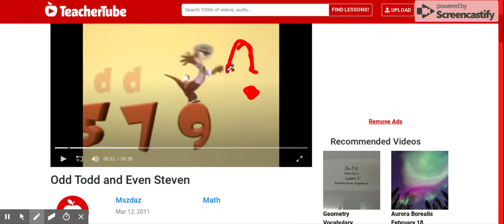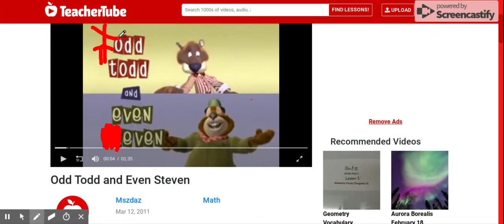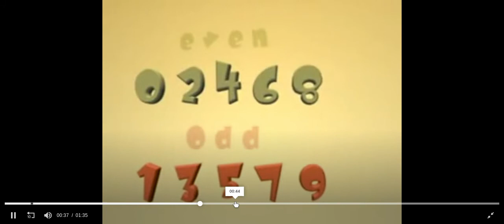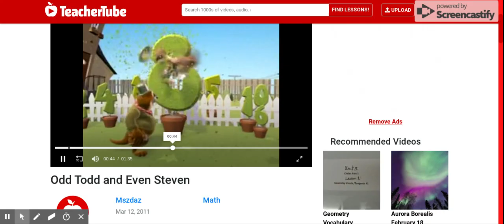[1st YTP] Todd Todd and Even Even Go Have Sex With a mouse That Sucked A Penguin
If You Did Like You Can RePoop This YTP